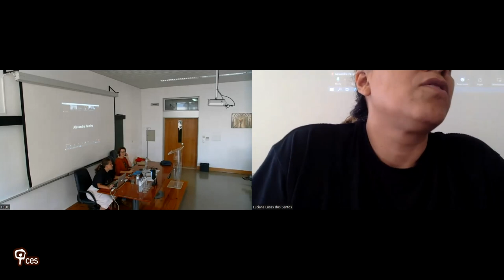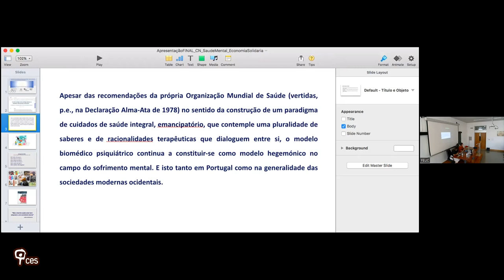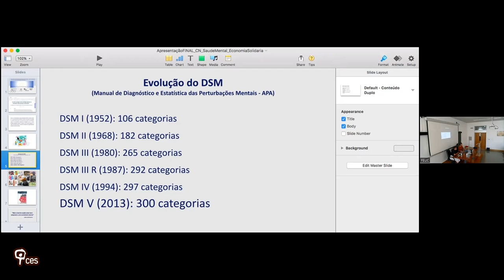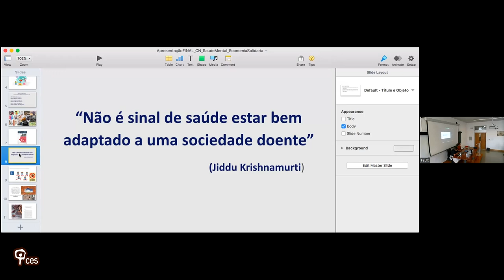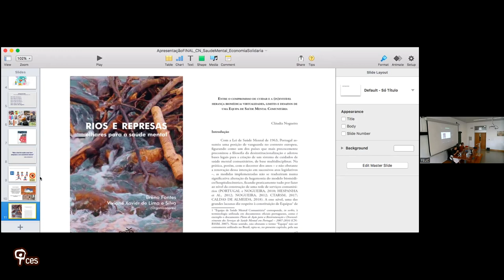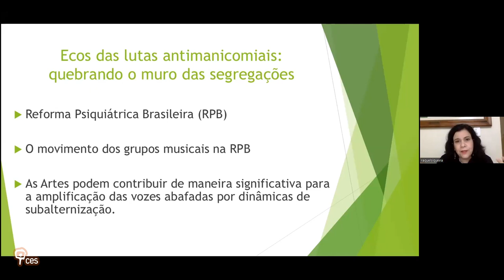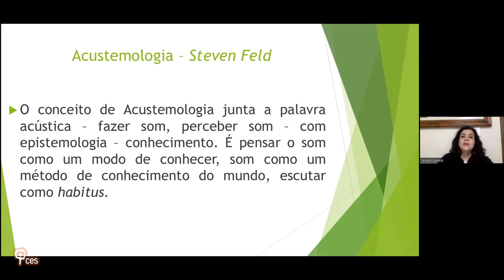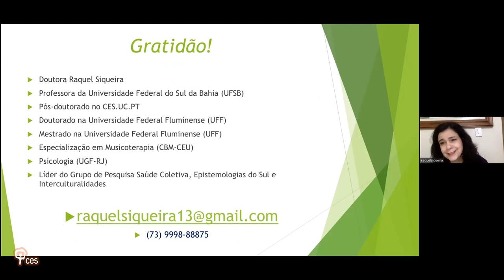Pesquisa, interdisciplinaridade e decolonialidade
Apresentação de um conjunto de aspetos que permitem um melhor enquadramento das experiências e casos a analisar, a saber: os obstáculos às ações descentralizadas no terreno;  a marginalidade das terapias não convencionais e a necessidade de uma vigilância epistemológica nos processos de desinstitucionalização.